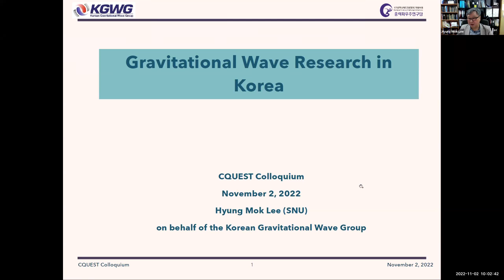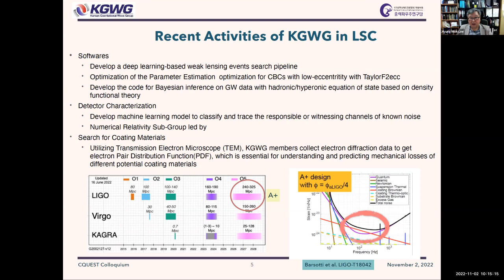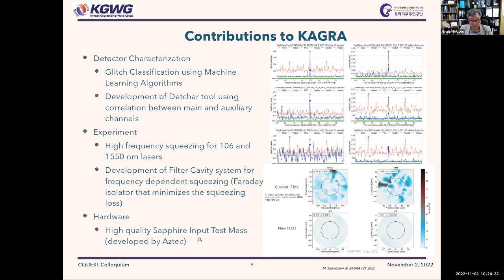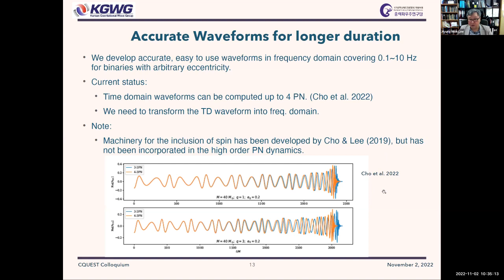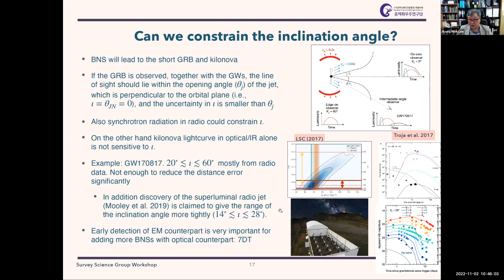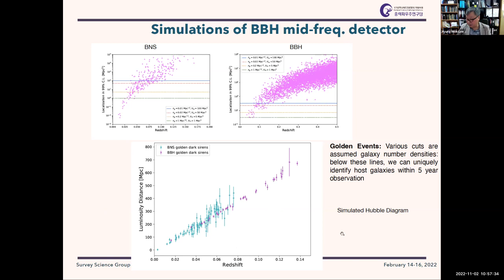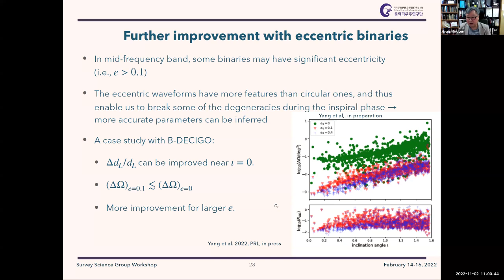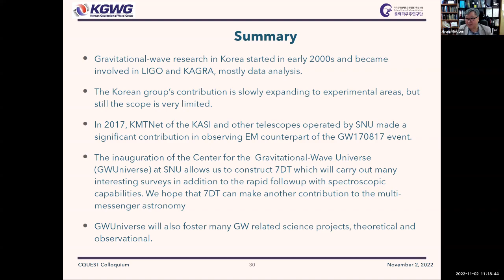[Waves at CQUeST]GW research in South Korea | Hyung Mok Lee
Abstract: Gravitational wave research in Korea started in early 2000s after a Korean Gravitational Wave Group was formed as a voluntary group. KISTI began supporting our activity by opening a permanent position for numerical relativity, providing computing resources, and supporting the annual summer schools, together with APCTP. KGWG joined LIGO Scientific Collaboration (LSC) in 2009, with about 14 members. Initial contribution to LSC was to carry out data analysis of simulated data and provision of computing resources which were supported by the Global Science experimental Data hub Center (GSDC). Currently, GSDC computing facility is Tier-2 computing center in LIGO Data Grid (LDG) which is open to all members of LSC. Our contribution has been extended to detector characterization, parameter estimation, waveform research for eccentric binaries, multi-messenger astronomy, and characterization of coating material for near future upgrade of LIGO. KGWG is now also contributing to KAGRA in both data analysis and instrumentations, including squeezing research for future upgrade and support of optical components.
In 2021, a major funding by NRF was approved to establish the Center for the Gravitational-Wave Universe (GWUniverse in short) at SNU, that includes the construction of the 7-Dimension Telescope, which is composed of 20 telescopes of 0.5 m aperture to be installed in Chilean Andes. The 7-DT will carry out search and monitoring of the Electro-Magnetic counterpart of the Gravitational-Wave sources with low-resolution spectroscopy in optical band, augmented by other optical telescope systems operated by SNU and KASI located throughout the world. There are other large area survey projects to be done concurrently by the 7DT. GWUniverse also carries out active research on gravitational-wave astronomy, including development of accurate waveforms from eccentric binaries using post-Newtonian approaches supplemented by the numerical relativity, and cosmological application of gravitation-wave data from current and future detectors. A few examples recent research from the GWUniverse will be presented in this talk.